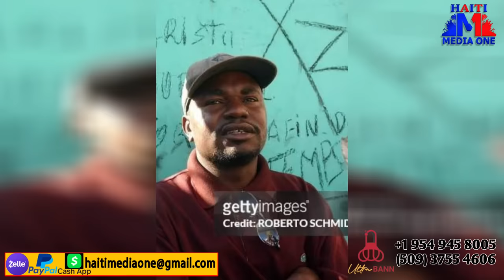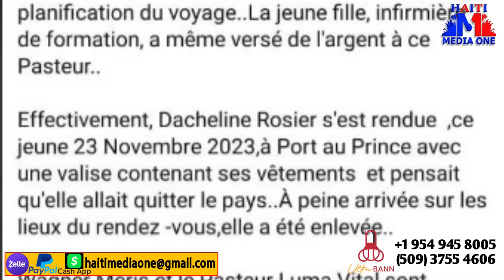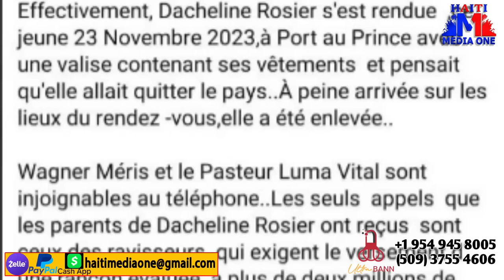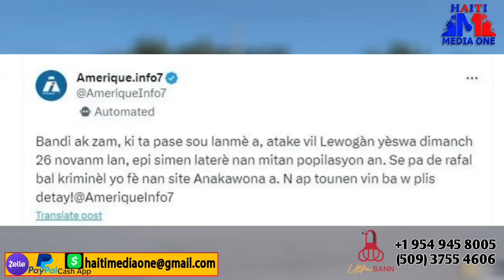Lapolis bon Sou Ti Will Raboto Yon Fo Dyaspora Kidnape Yon Enfimyè